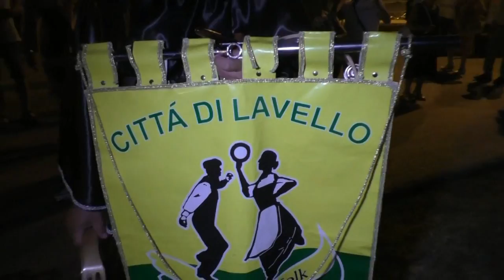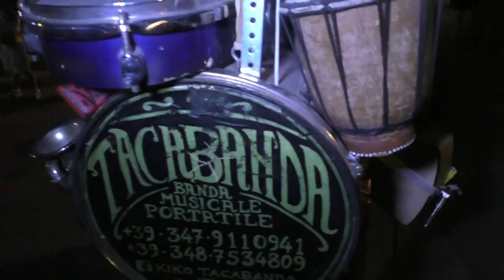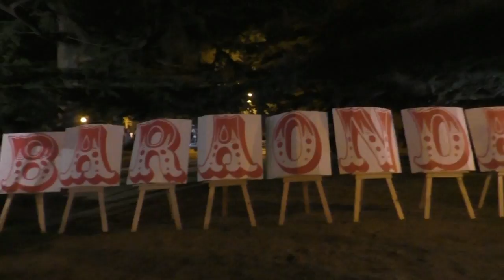Musica, tradizioni e solidarietà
Bagno di folla in villa comunale, baraonda stupisce tutti